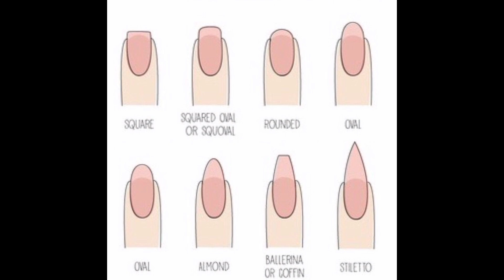Class 2 | PROFESSIONAL NAIL ART COURSE | Tool and brushes / type of nail shapes knowledge | by kanan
this channel is basically to related to basic to advance professional nail art course . in second video we have to dicuss about tools and brushes / types of nail shapes knowledge . nail art course CLASS 2
FREE PROFESSIONAL NAIL CLASS 2